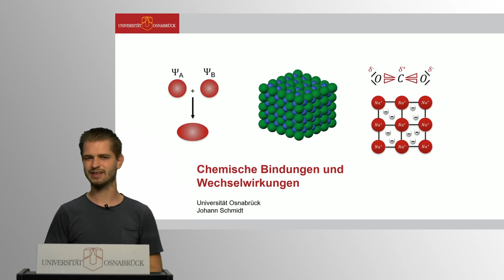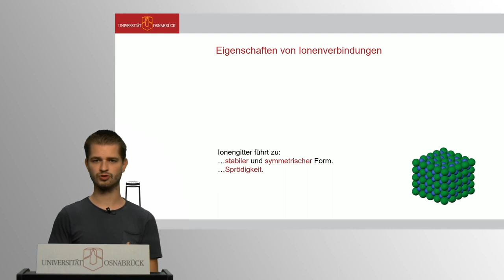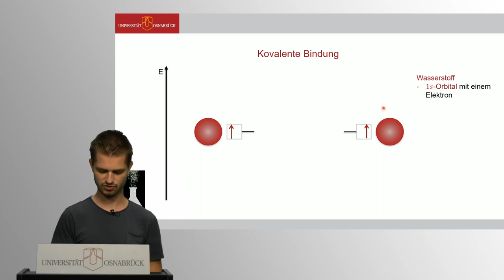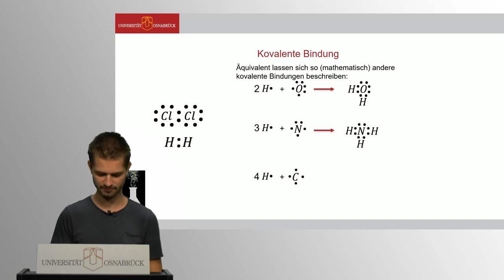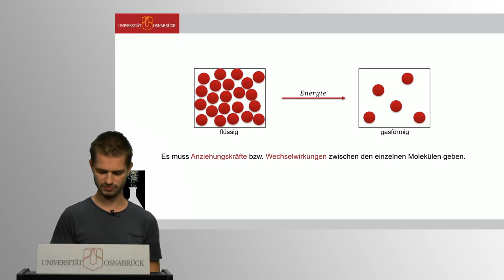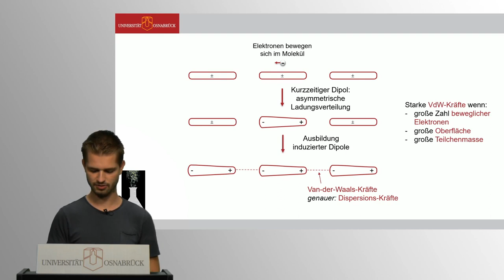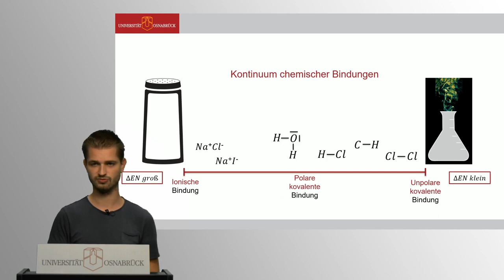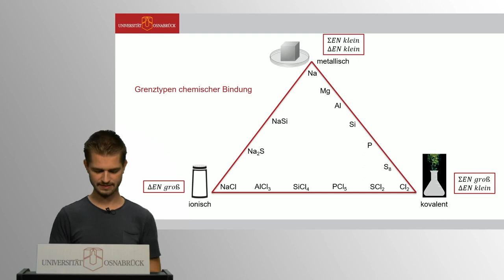Vorlesung Allgemeine Chemie • Chemische Bindungen & Wechselwirkungen (03)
Vorlesung Allgemeine Chemie an der Universität Osnabrück

Chemische Bindungen & Wechselwirkungen (03) | Dozent: Johann Schmidt

Zentrale Inhalte:
► Ionische Bindungen
► Kovalente Bindungen
► Metallische Bindungen
► Intermolekulare Wechselwirkungen

Quellen:

Mortimer, Charles E.; Müller, Ulrich, Chemie – Das Basiswissen der Chemie; 8. komplett überarbeitete und erweitere Auflage. 2003. Kirchheim: Georg Thieme Verlag

A. F. Holleman, E. Wiberg, N. Wiberg: Lehrbuch der Anorganischen Chemie. 102. Auflage. Walter de Gruyter, Berlin 2007

Hamann, Carl H. und Vielstich, W. (2005). Elektrochemie. Wiley VCH Verlag GmbH.

K. Peter C. Vollhardt: Organische Chemie, VCH Verlagsgesellschaft, Weinheim, Basel 1990